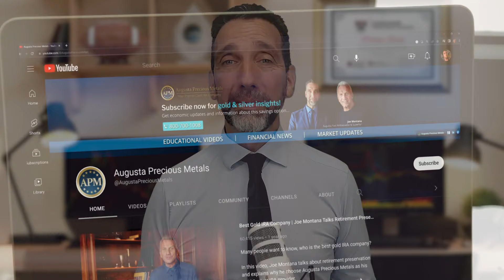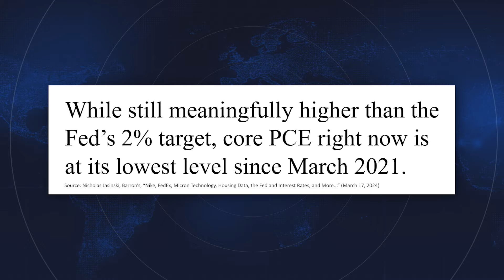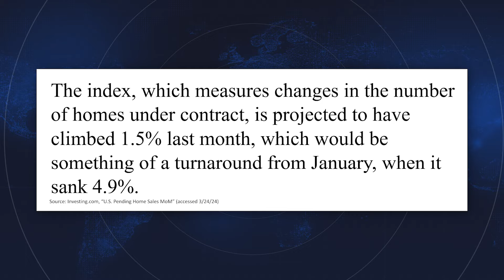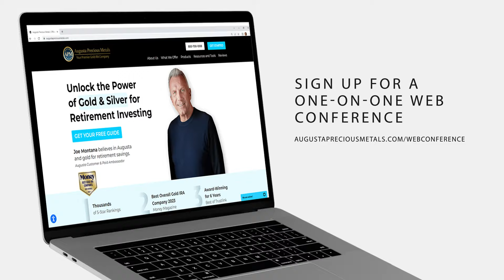Housing, Inflation & GDP Insights [Economy This Week]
Get the latest on housing, inflation, GDP, and how they could impact gold demand, with Devlyn Steele.